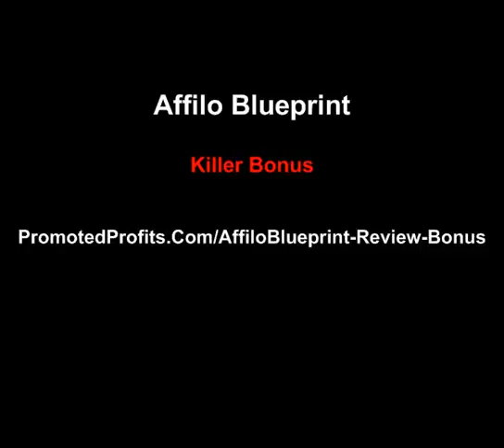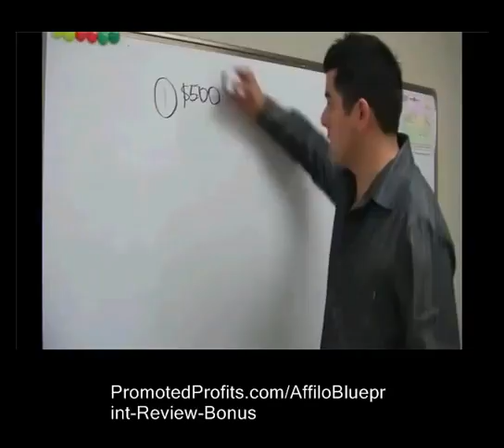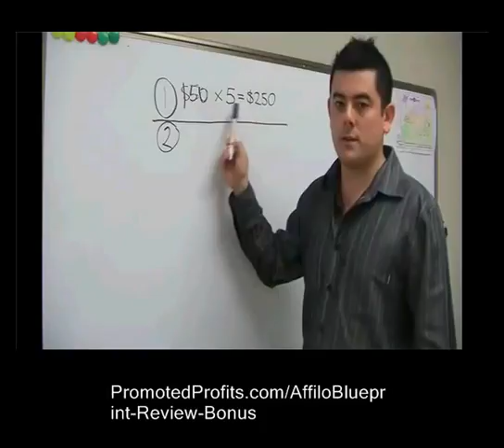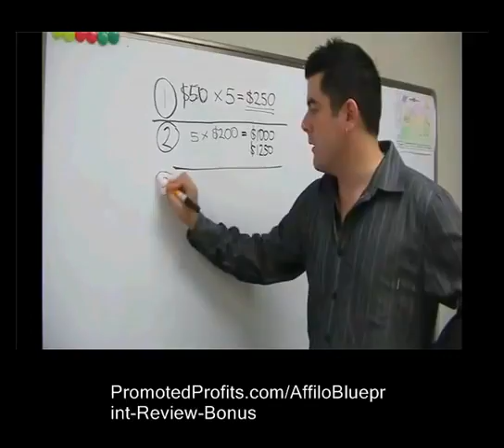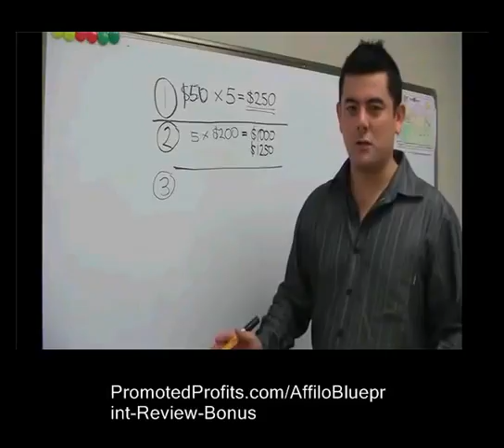Make Money Online | How to make more money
Mark talks about a free course on his site, you just need to register and that is it - off you go with the free course. I have to add this. When I started with the Affilo Blueprint I knew nothing and what he states on the video is totally posable for any one. So go ahead and enjoy the ride, you will find it fun to make money.